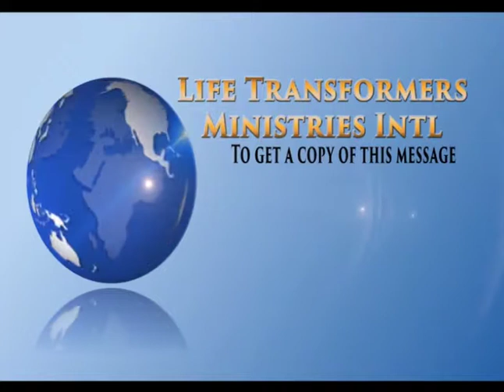THE MYTH OF TONGUES PART 3